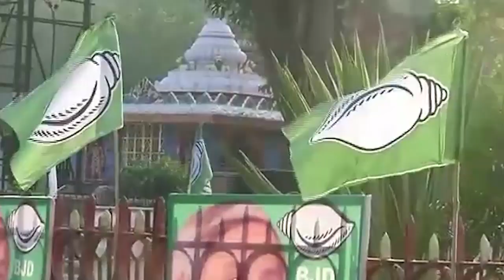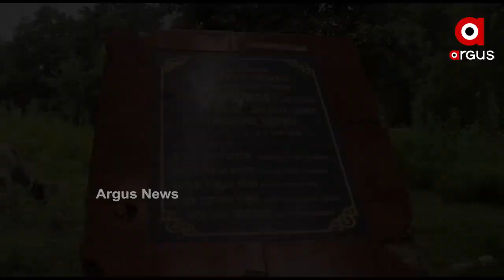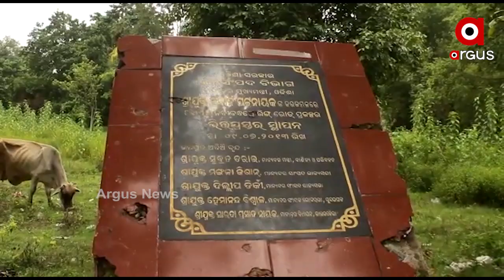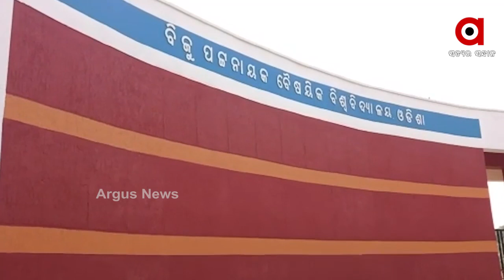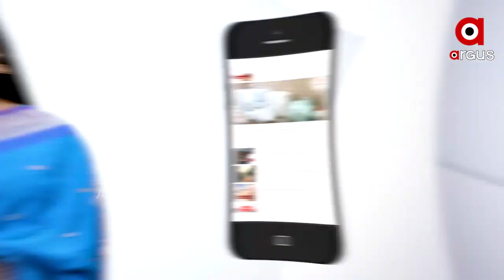ପ୍ରକଳ୍ପ ଲୋକାର୍ପଣ ନାଁରେ ପଞ୍ଚାୟତ ନିର୍ବାଚନ ପ୍ରସ୍ତୁତି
କଳାହାଣ୍ଡି ପରେ ସୁନ୍ଦରଗଡ ଯାଉଛନ୍ତି ମୁଖ୍ୟମନ୍ତ୍ରୀ ନବୀନ ପଟ୍ଟନାୟକ । ଆସନ୍ତା କାଲି ଦିନିକିଆ ସୁନ୍ଦରଗଡ ଗସ୍ତରେ ଯାଉଛନ୍ତି ମୁଖ୍ୟମନ୍ତ୍ରୀ । ଜିଲ୍ଲାରେ ପ୍ରାୟ 5 ହଜାର କୋଟିରୁ ଅଧିକ ଟଙ୍କାର ପାନୀୟଜଳ, ଜଳସେଚନ ଓ ଉନ୍ନୟନମୂଳକ କାର୍ଯ୍ୟର ଲୋକାର୍ପଣ ଓ ଭିତ୍ତିପ୍ରସ୍ତର ସ୍ଥାପନ କରିବେ ନବୀନ ...
ଅଧିକ ଖବର ପାଇଁ ଡ଼ାଉନଲୋଡ କରନ୍ତୁ “Argus News” ଆପ୍